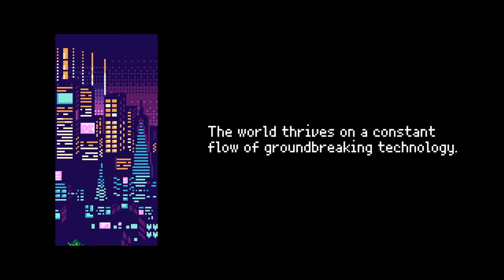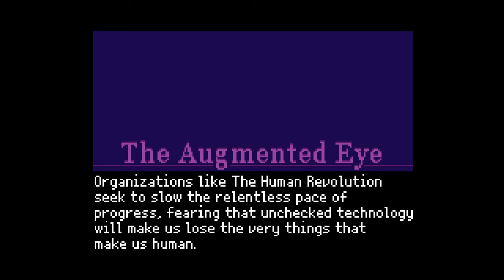2064: Read Only Memories - Prologue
2064: Read Only Memories
Prologue

Developer: MidBoss, LLC.
Publisher: MidBoss, LLC., AGM PLAYISM

ASUVEROZ GAMING

Steam
Asuveroz

Origin
Asuveroz

Uplay
Asuveroz

Skype
Asuveroz